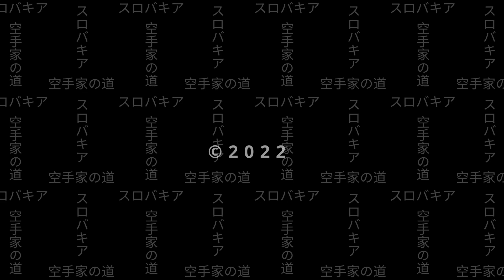Ján Penthor | Cesty Slovenských Karatistov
Vypočujte si príbeh karatistu, senseia, trénera Jána Penthora (4. dan)

Ak viete o niekom kto si zaslúži podobné video ozvite sa nám